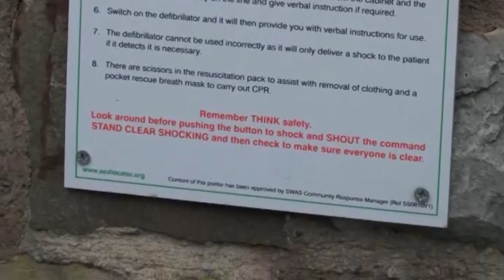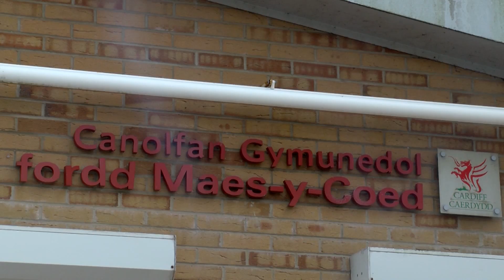Heath PCSO helps raise funds for de-fibrilator